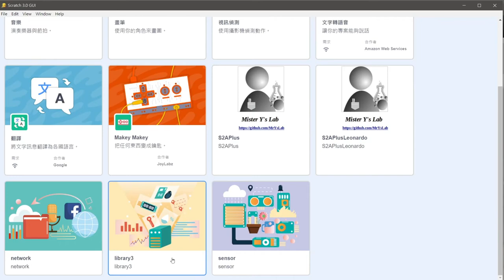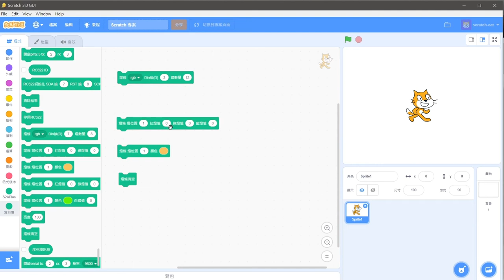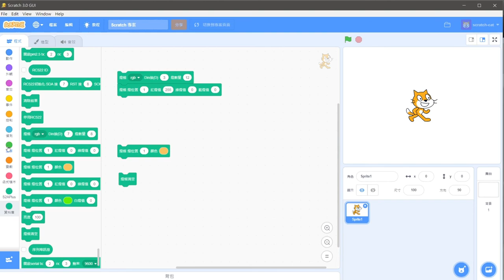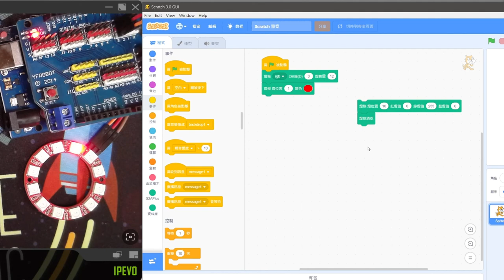Arduino─函式庫及其它模組─WS2812燈條